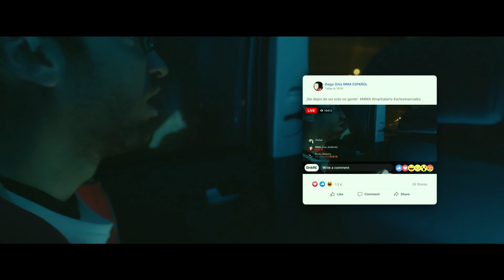BALAS Y KATANAS, tráiler